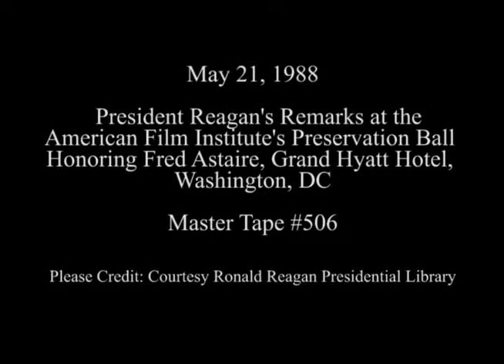President Reagan''s Remarks at the American Film Institute's Preservation Ball on May 21, 1988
Full Title: President Reagan's Remarks at the American Film Institute's Preservation Ball Honoring Fred Astaire at the International Ballroom Grand Hyatt Hotel, Washington, DC on May 21, 1988

Access Restriction(s):Unrestricted
Use Restriction(s):Unrestricted